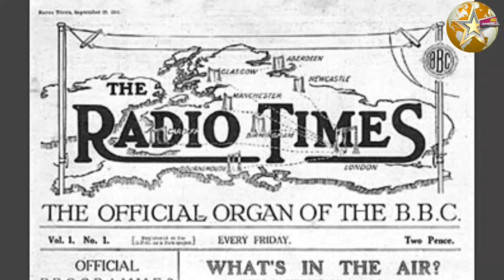The Day Without News On BBC In The 100 Years History Of BBC | Facts About BBC News | Startup tech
Yet, on April 18, 1930, listeners tuning in to hear the BBC's 8:45 p.m. news bulletin were told “there is no news tonight.” For fifteen minutes, the BBC aired piano music before sending listeners to a performance of the Wagner opera Parsifal, broadcast from the Queen's Hall. The 18th had not been an uneventful day.